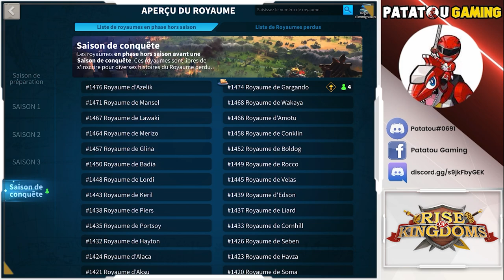2 CODES VIP GRATUIT! BONNE ANNÉE! RISE OF KINGDOMS